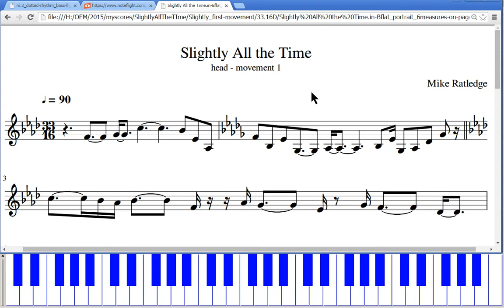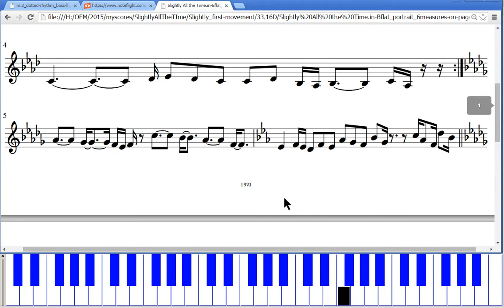"Slightly All the Time" head theme melody in B-flat dorian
The main melody theme monophonic line of the head of "Slightly All the Time" - a composition by Mike Ratledge of The Soft Machine.

This is transposed down to B-flat from the original key of D.

This is just a monophonic sax line. There is no accompaniment. No chords nor bass line here in this demonstration video.

I chose a time signature of
33
over
16

with the intent of that denoting compound time (as opposed to simple time). That is: each pulse beat (11 per bar/measure) is a dotted 8th note (worth 16 of those sixteenth notes).

However, MuseScore seemed to treat that as simple time (each beat is worth only two 16th notes (or one 8th note).

I tried notating the swung (dotted) jazz rhythm(ic values) of the notes (syncopations) literally.

Usually when Jazz music is notated, it is notated "straight" - leaving the interpretation of swinging (dotting) (bending) the notes' rhythmic values, up to the discretion of the player/performer(s).
For one thing, that reduces the number of ties between noteheads and makes the notation (chart/score) easier to read.

This monophonic line should be played by a woodwind - probably saxophone. In The Soft Machine's _Third_ album from 1970, this line was doubled on two saxes (alto + saxello) by Elton Dean. I think Mike may have composed it with, in mind, Elton along with Lynn Dobson (who would have played the higher sax part/line on soprano saxophone).

== production technical ==

MIDI sequence exported by MuseScore
Played back by Plogue sforzando  with Ivy Audio's Piano in 162 (no adjustment to pitch) - in turn, hosted by Hermann Seib's VST Host 32-bit. Audio normalized by Audacity to -0.1 dB (no D.C. off-set).